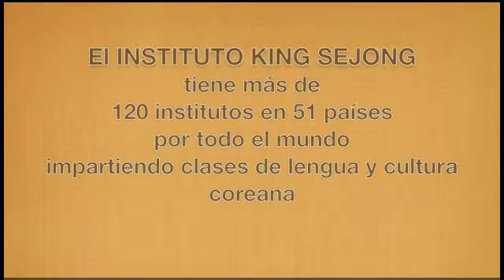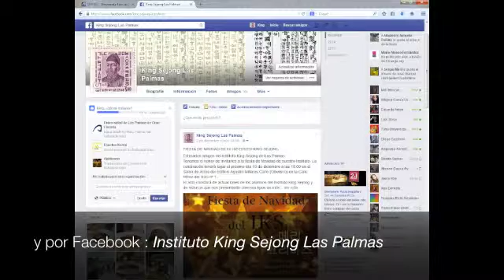Video Promo Instituto King Sejong